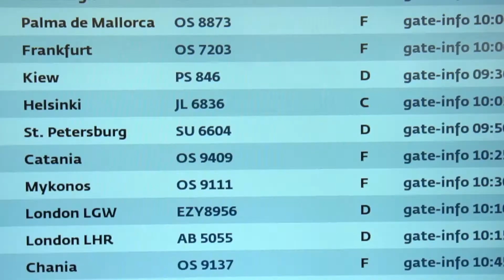Sprachwoche 7GRG York 2017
On September the 23rd, the 7GRG landed on British soil. They had the opportunity to experience English lifestyle in the beautiful city of York (Yorkshire) for one whole week. Staying at host families, a visit to the most charming coastal towns of Whitby and Scarborough, a cup of excellent tea at Betty’s Tearoom, one of the fanciest in northern England, and a spooky tour through the nocturnal York were only some of the gripping activities.
The enthusiasm and devotion of Kathy and Simon, our tutors, made the morning lessons diverting.
It is not surprising, that 23 students came home with a big smile on their face and wishing to visit York again. You do not believe that? Go and ask them!